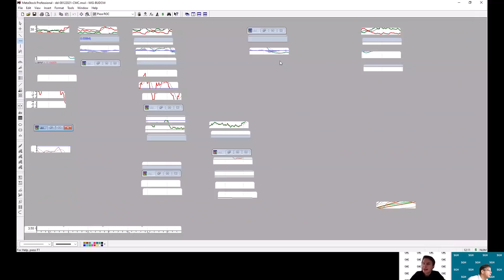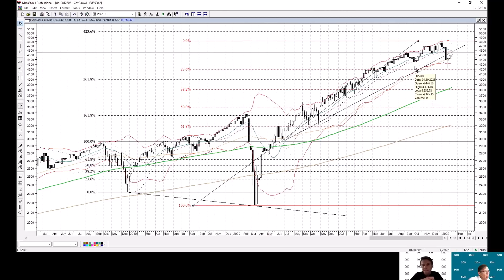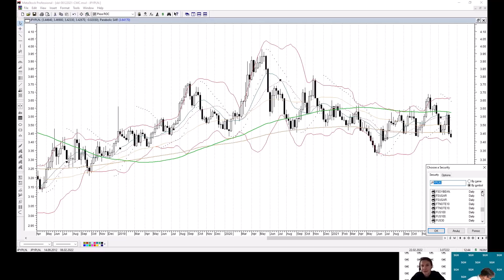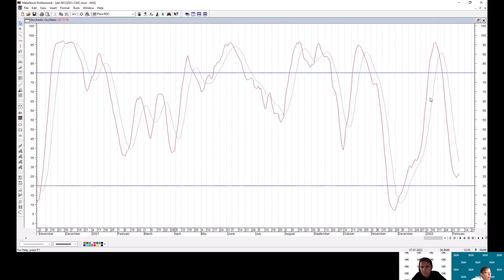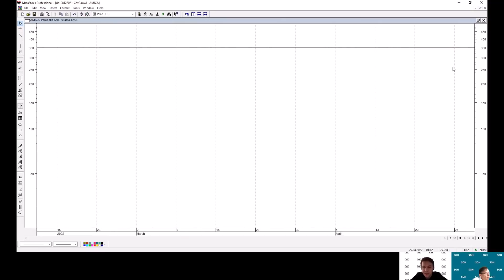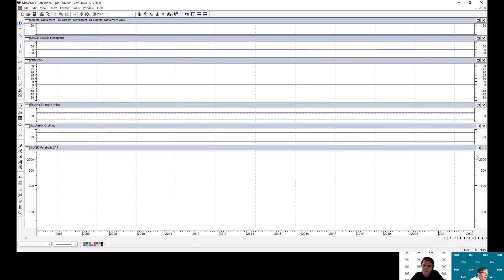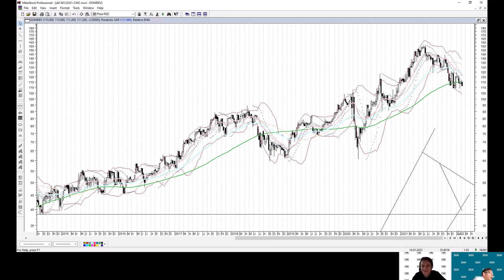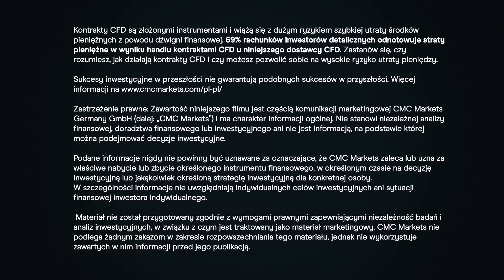Spadkowy diament na Nasdaq, spółki „skały”, analiza złota, okazje na surowcach i kłopoty deweloperów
W najnowszym odcinku programu AleAkcja gościem Piotra Zająca był prof. Krzysztof Borowski z SGH. Zgodnie z tradycją tych dyskusji nasz gość omówił ciekawe wykresy pod kątem analizy technicznej. Wzięliśmy pod lupę m. in. Nasdaq, WIG, banki, złoto, towary rolne i deweloperów. Dokładny przebieg dyskusji wygląda następująco

00:00 Intro
01:10 Analiza Nasdaq i S&P500 z ciekawą formacją diamentu
13:54 Refleksje makroekonomiczne, czyli czas zapłacić za druk dolarów
32:42 Analiza DAXa i Nikkei 225
41:46 Perspektywy GPW i analiza WIG
47:01 Na które sektory warto zwrócić uwagę? Banki, chemia, telekomy, motoryzacja...
52:58 Ciekawe spółki z warszawskiej giełdy i co z dawnymi „pewniakami”?
01:05:12 Na które surowce, metale i towary zwrócić uwagę? Co ze złotem?
01:17:43 Stopy w górę, zdolność kredytowa w dół. Czy to koniec deweloperów?